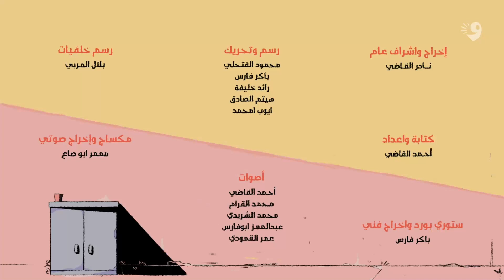حرابش والسيفتي نجوم التيك توك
جرو بينا وراس الحنينة.. حرابش والسيفتي نجوم التيك توك